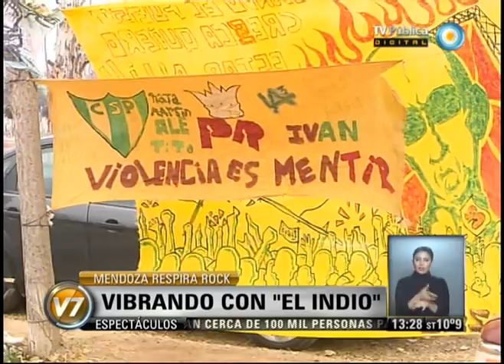Visión 7: Mendoza: Vibrando con "El Indio"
Columna de Espectáculos de Gabriela Radice. La ciudad de Mendoza desborda de fanáticos que esperan asistir mañana sábado al show del Indio Solari en el autódromo de San Martín, ante unas 100.000 personas, según se estima. Lo que se verá y escuchará promete, según anunciaron desde la organización, "superar la puesta en escena, pantallas, iluminación y potencia de sonido al que ofrecieron los Rolling Stones en su último show en la cancha de River". Emitido por Visión 7, noticiero de la TV Pública argentina, el viernes 13 de septiembre de 2013.